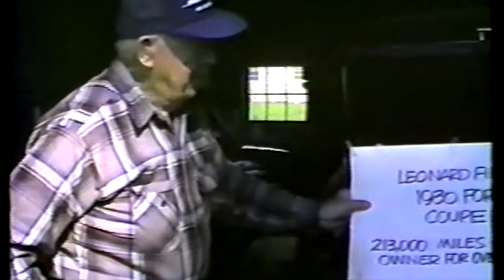Leonard Showing Off His Old Model T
Bob and Gail Andresen visit Leonard on Sept. 24th, 1988.